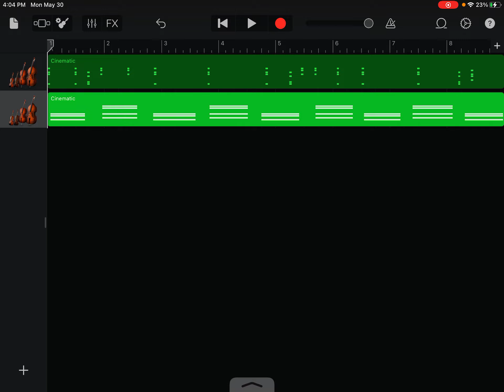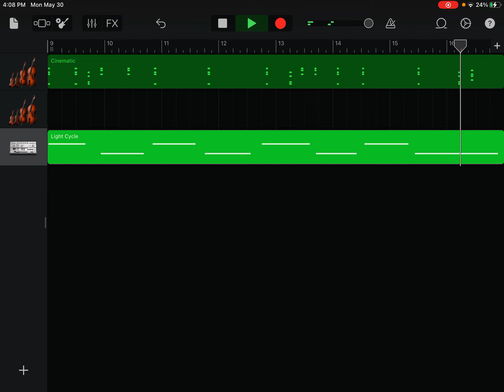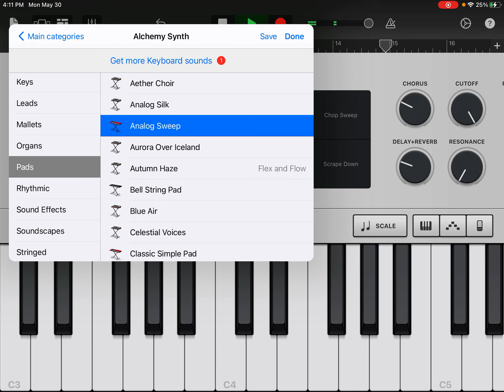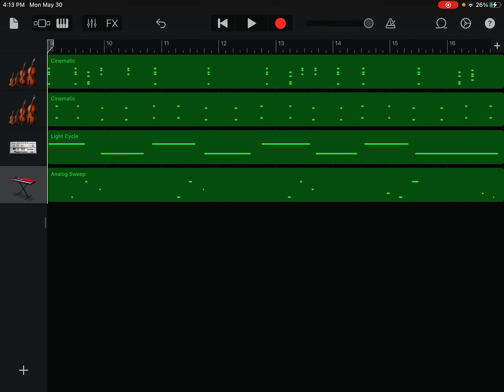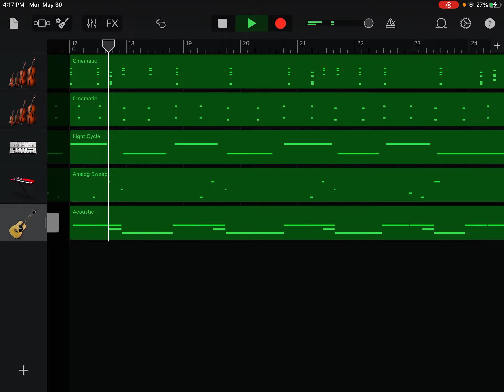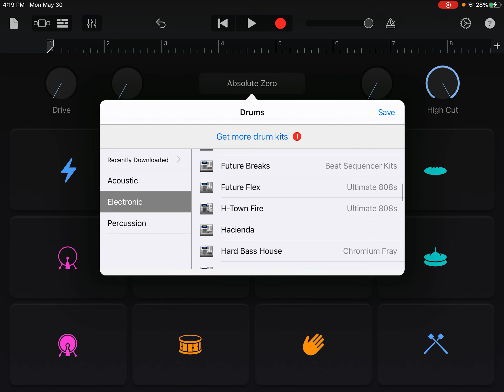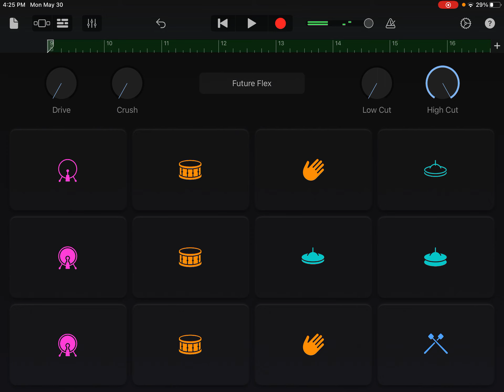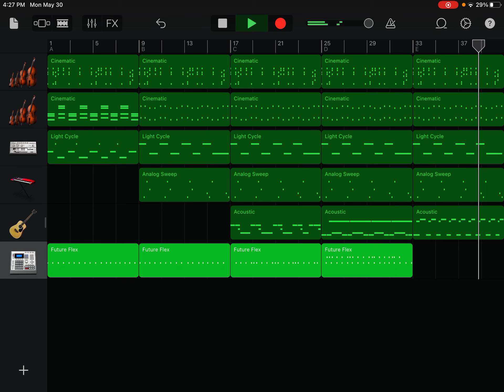Music peace #1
Made by Ian murray